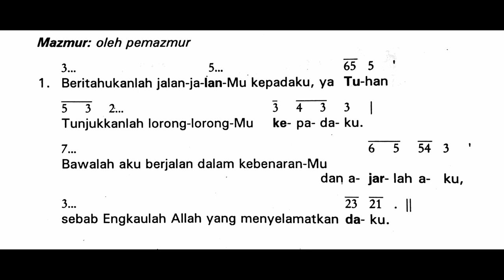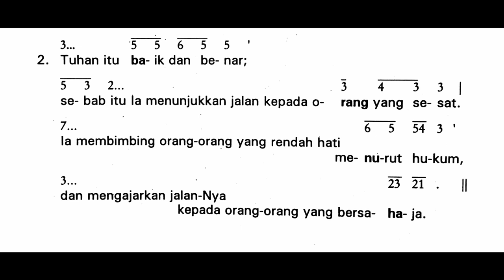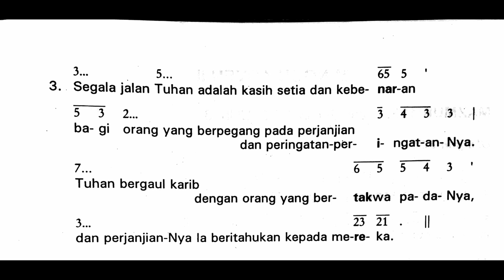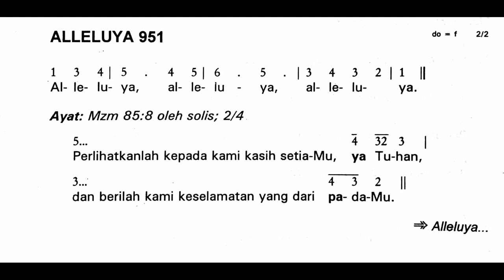Minggu, 28 November 2021 | Hari Minggu ADVEN I (Pertama) | Mazmur Tanggapan dan Alleluya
Shalom!